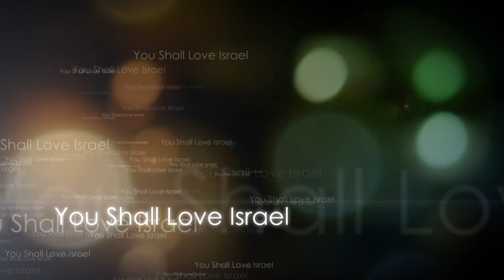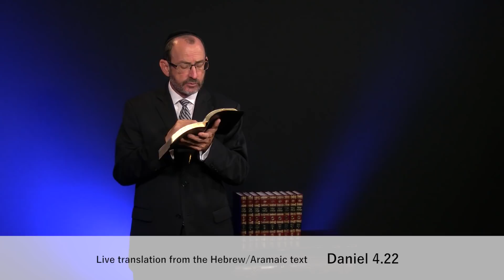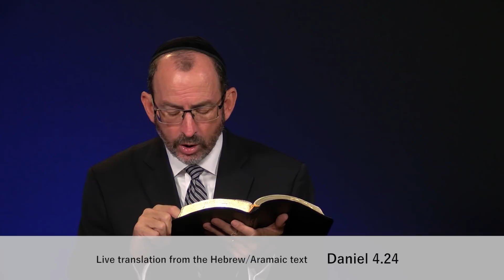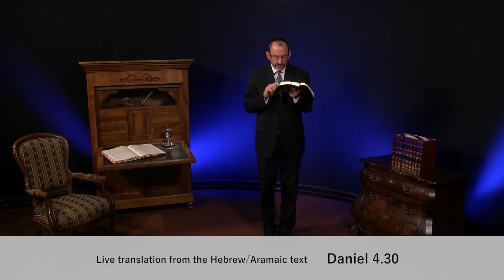Daniel Chapter 4 Part 2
Bible teaching from the book of Daniel chapter 4 verses 17-34.